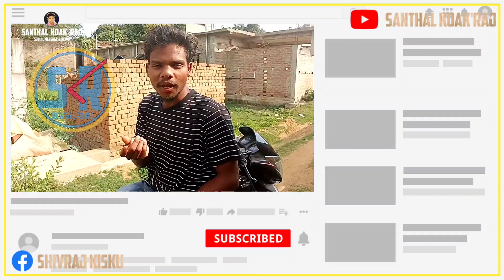Manju Murmu Reply Video 🤬||आखिर किया है सच्चाई ||Exposed Manju Murmu||Santhal koa'kraj||Viral video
Manju murmu viral video
manju murmu diku boyfriend
Manju Murmu singer

new santhali update
 comming soon video
santhali update video
new santhali video
new santhali update video
new santhali video 2022
new santhali update
santhali comming soon
santhali video
new santhali update video 2022
top santhali updated video
santali film update
new santhali updated video 2022
new santali video 2023
new santhali update comming soon video 2022
love love love santali film update
santhali video 2023
Hansda live
santhal kowak'uprum
luru guy
baski babu
am Haramba
Maradi bayar

APNA TAGS

santhal koak'raj
santhal koak'uprum
santhal koak nagam
new santhali videosanthal pargana
santal koak nagam
big scam👹 |santhal koak'raj
santhal koak'raj youtube income
santhal koak'raj youtube channel
santhal paragna
new santhali song
new santhali update
santal history,santal
santhali kowak'raj
santhal koak garh
santhal,santhal koak uprum
hul maha||santhal koak'raj
santhali,santal garh
santhal jath
santhal garh